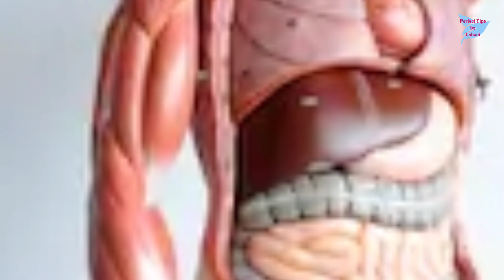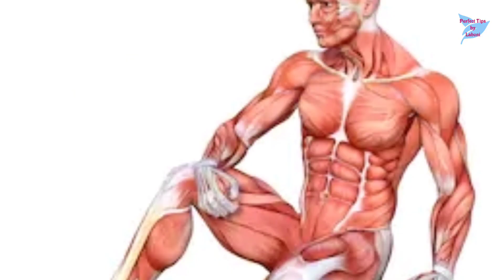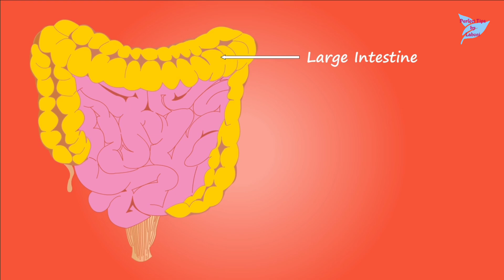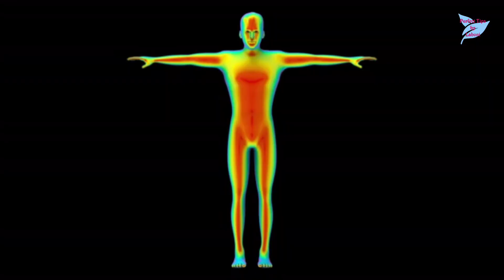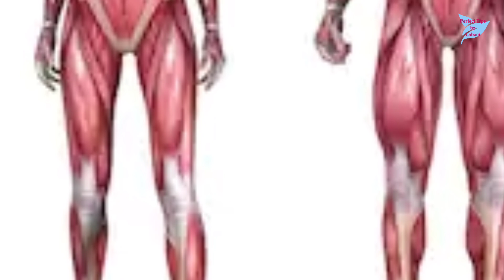লিভার ও কিডনি পরিস্কার হবে মাত্র ১ দিনেই পেঁপে পাতার রস যেভাবে খেলে|| ডায়াবেটিস চিরতরে দূর হবেই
লিভার ও কিডনি পরিস্কার হবে মাত্র ১ দিনেই পেঁপে পাতার রস যেভাবে খেলে|| ডায়াবেটিস চিরতরে দূর হবেই|| পেঁপে পাতার রস যেভাবে খেলে|| পেঁপে পাতার উপকারীতা|| Papaya Leaf Health Benefits|| Perfect Tips by Laboni

1. লিভার ও কিডনি পরিস্কার হবে মাত্র ১ দিনেই পেঁপে পাতার রস যেভাবে খেলে।
2. ডায়াবেটিস চিরতরে দূর হবেই।
3. পেঁপে পাতার রস যেভাবে খেলে।
4. পেঁপে পাতার গুণ জানেন কি?
5. গ্যাস ও এসিডিটি থেকে মুক্তি পেতে যা খাবেন।
6. কোষ্ঠকাঠিন্য চিরতরে দূর করতে যেসব পাতার রস খাবেন।
7. লিভার বিষমুক্ত করার উপায়।
8. কিডনির সমস্যা দূর করবে পেঁপে পাতার রস।
9. বদহজম হলে করণীয়।
10. পেঁপে খেয়ে কোষ্ঠকাঠিন্য দূর।
11. পেঁপে পাতার রস খেলে এক দিনেই লিভার পরিস্কার হবে জন্ডিস থাকবে না।
12. কিডনি রোগ দূর করে পেঁপে পাতা।
13. Papaya Leaf.

শক্তিশালী এই ৩ মাছ খেলে ১০০ বছরেও ক্যালসিয়্মের অভাব হবে না|| হাটু-জয়েন্টের ব্যথা,চোখের রোগ থাকবে না